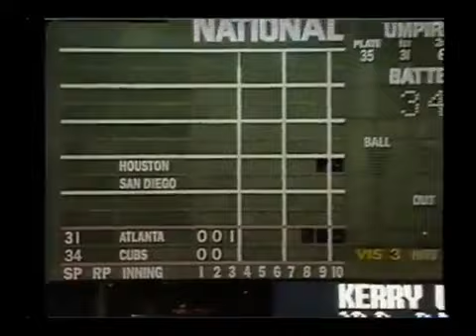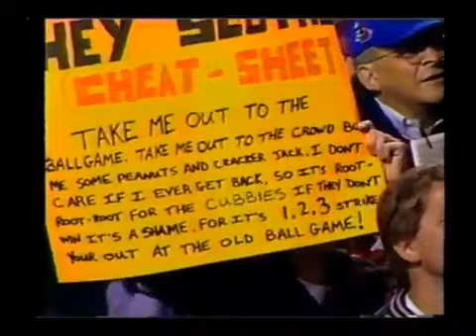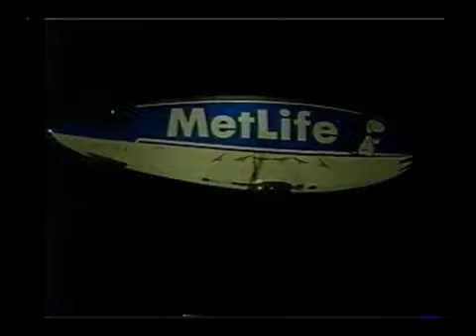1998 MLB NLDS Game 3 Atlanta @ Chi Cubs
Greg Maddux vs Kerry Wood
Playoffs return to Wrigley for 1st time in 9 years